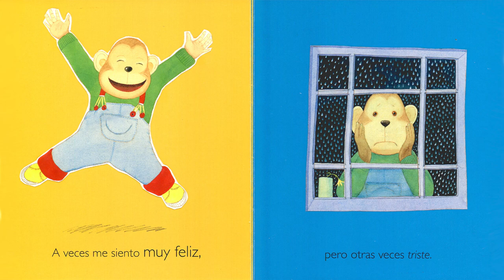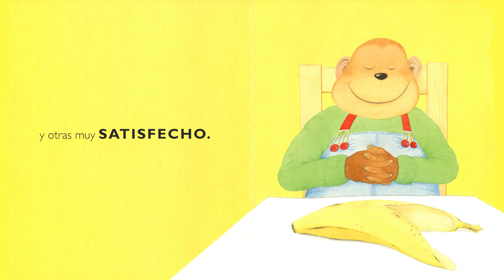¿Cómo te sientes?, de Anthony Browne (lectura en voz alta)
Referencia
Browne, A. (2023). ¿Cómo te sientes? FCE: